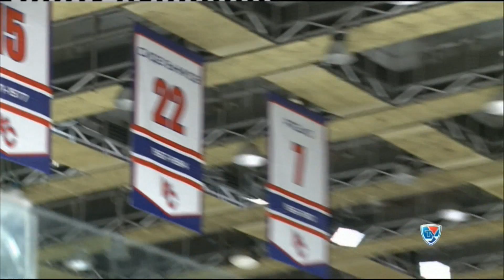Новости хоккея 7 октября 2013 года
Самая свежая информация о событиях в хоккейном мире в прямом эфире в 8 и 8:50 часов утра на КХЛ ТВ.